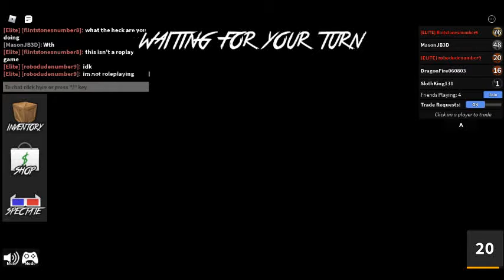PLAYING MM2 WITH FRIENDS!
In todays video me and my friends play Murder Mystery 2! I hope you enjoy!